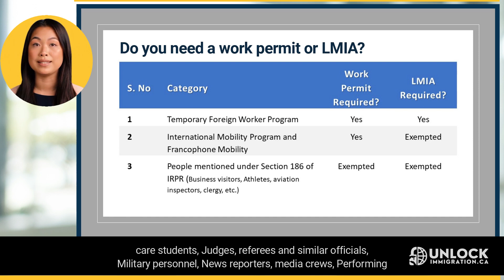Do you need a work permit or L.M.I.A ?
Generally, all foreign workers in Canada are required to have both a work permit and LMIA. however, some workers are work permit exempted, and some others are LMIA exempted, and there is a small number of workers who are exempted from both work permit and LMIA. Look at this table for further clarification.

1) Temporary Foreign Workers need Both LMIA and Work Permit: This is the case for Most jobs in Canada, including high-wage positions, low-wage positions, and high-demand occupations,

2) International Mobility Program and Francophone Mobility Program do not need LMIA , they only need a Work Permit to work in Canada. This is also the case for intra-company transferees, self-employed class, Entrepreneurs class, high-skilled professionals, citizens of a few countries such as USA, Mexico, Chile, Peru, South Korea, Columbia, Panama, Australia, Singapore, and New Zealand. Also applicable to Citizens of most of the European Union, French-speaking foreign nationals, religious workers, and academics,

3) The category of people who are mentioned under S186 of I.R.P.R are exempt from both LMIA  and work permit. Such people include Business visitors, Athletes, aviation inspectors, clergy, events/convention organizers, Crew members, emergency service providers, examiners and evaluators, expert witnesses or investigators, Foreign government officers, Foreign representatives and family members of foreign representatives, Health care students, Judges, referees and similar officials, Military personnel, News reporters, media crews, Performing artists, and public speakers.

Books:
Unlock Canada Immigration [Ultimate Guide]
Unlock Canada Immigration [All Permanent Residence Programs]
Study in Canada [ The Ultimate Guide for International Students]
Immigration and Refugee Protection Act [IRPA]
Immigration and Refugee Protection Regulations [IRPR]
Citizenship Act and Regulations